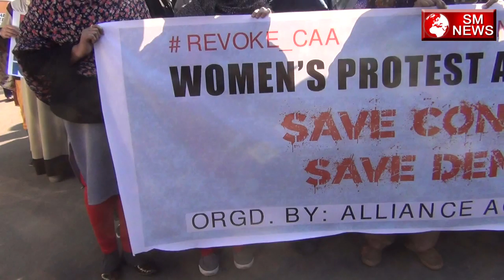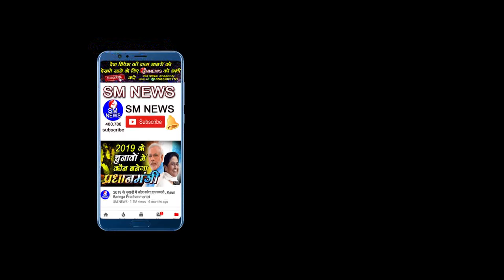CAA और NRC के खिलाफ प्रदर्शन में यह क्या कह गई महिलाए